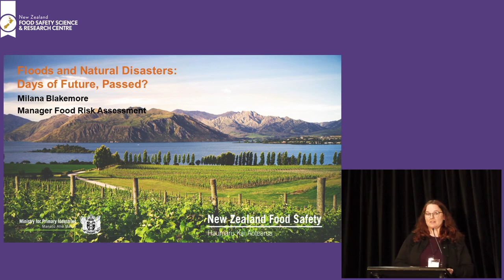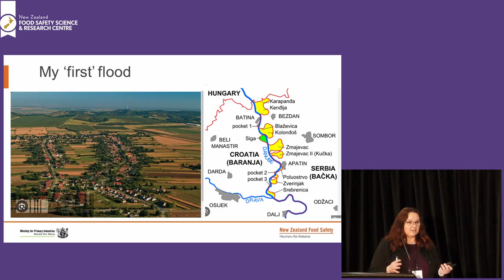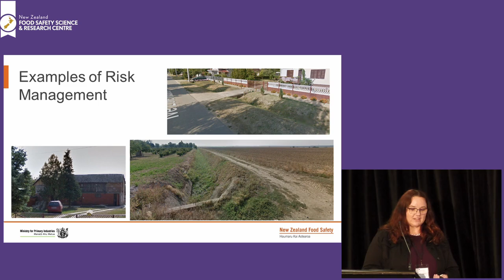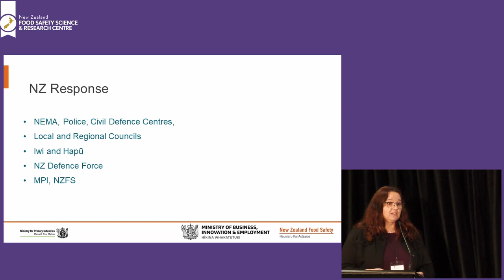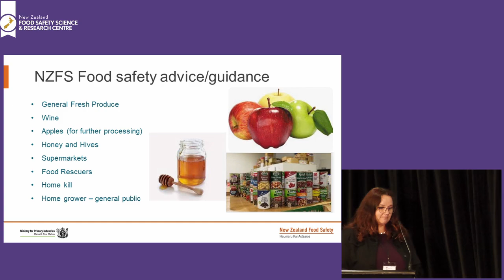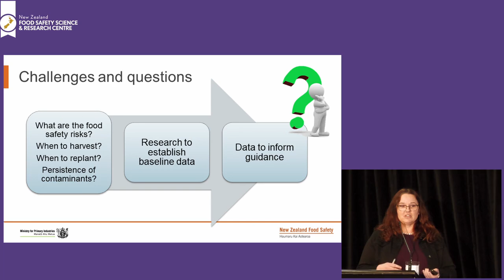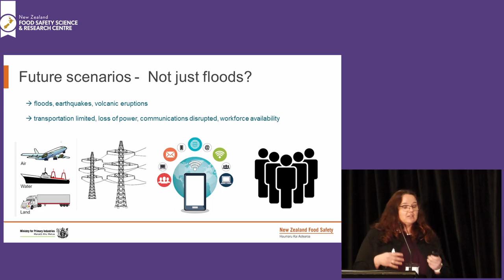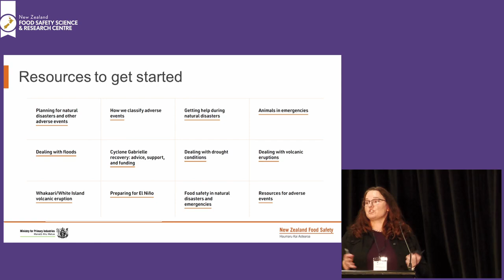Milana Blakemore: Floods and Natural Disasters Days of Future, passed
NZFSSRC Annual Symposium, 01 July 2024 Session 4: Climate Change, Extreme Weather Events & Food Safety